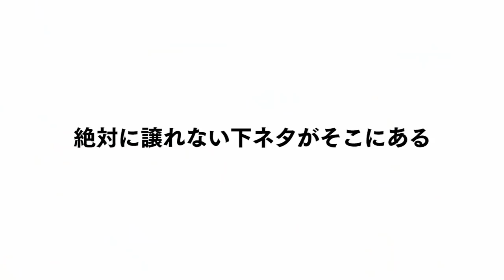【批判殺到】第一回コメント欄裁判！炎上コメに俺らが有罪判決くだしますwwwwww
引用動画

【公式】『ポケットモンスター ブリリアントダイヤモンド・シャイニングパール』初公開映像

▪はなでん
【親子で学ぼ】性教育したい母親の悩みだけで勝手に質問コーナーしたらヒドすぎワロタｗｗｗｗｗｗｗｗｗｗｗｗｗ【これも立派なお勉強】

編集：被告人